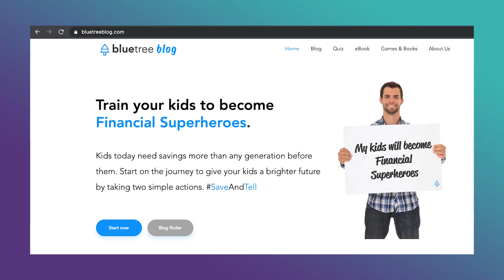FF Virtual Arena: Blue Tree Savings & Helping Parents Invest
In today's VirtualArena, Will Rainey the founder of Blue Tree Savings discusses why it's becoming critical to teach parents how to invest for themselves and their kin. With cash becoming less widely used how will children learn how to save money? Join Doug Mackenzie today as he finds out about the changes in financial culture, literacy and what the future can hold for our digital savvy children.